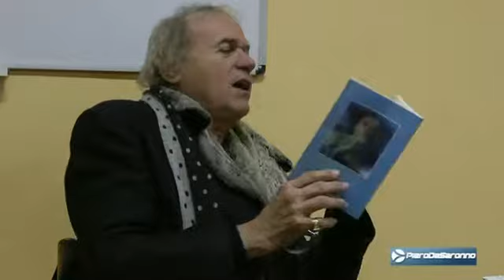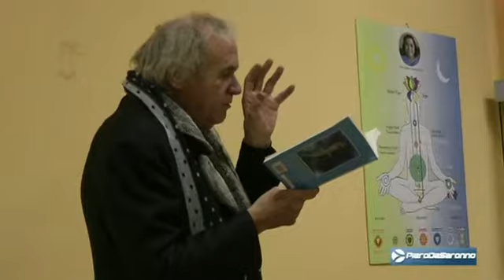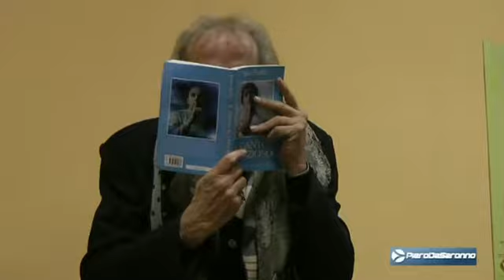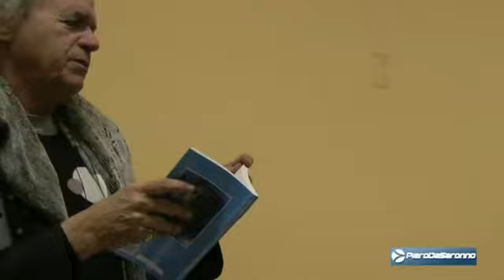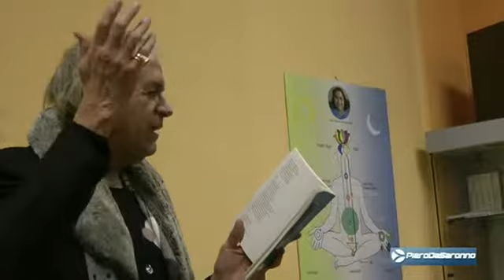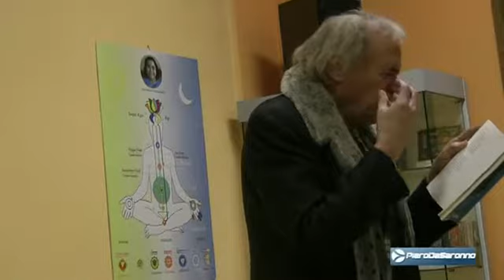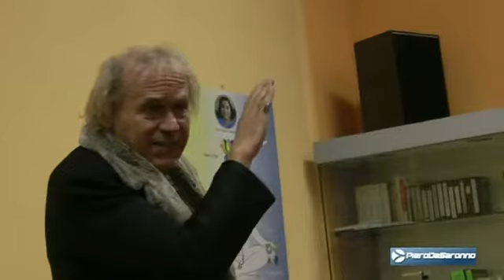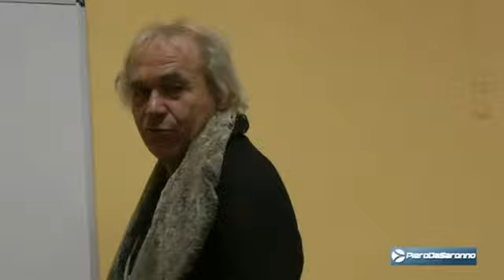Silvio Raffo racconta se stesso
SILVIO RAFFO racconta se stesso. Evento organizzato da "L'Isola che non c'è" di Saronno Riprese di Cesare Di Giacomo